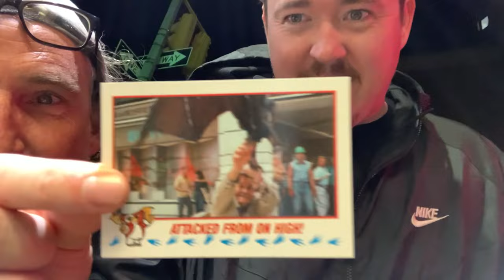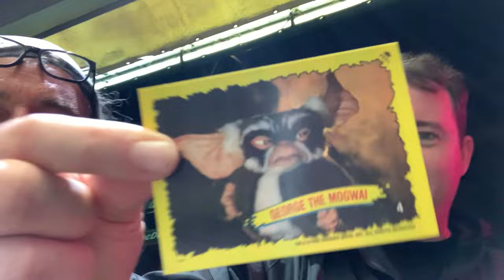SHANE GILLIS opens Gremlins II @COCNC REMIX; Comedians Opening Cards No Coffee: SNL, Gilly & Keeves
00:00 - 00:02 Shane Gillis "could have been a 9:11 incident"
00:03 - 00:07 Jessie "Jetski" Johnson "that is Shane Gillis"
00:08 - 00:11 Godrfey w a bit of Welcome Back Kotter
00:12 - 00:20 music intro w/ samplesizeband: comedians opening cards no coffee
00:21 - 00:23 take two from bear cage on Appalachian Trail
00:24 - 00:27 i tell Shane the wrong name of the show
00:28 - 00:28 X from Family Feud
00:29 - 00:30 "no coffee"
00:31 - 00:32 Shane Gillis is the best
00:32 - 00:33 trump agrees
00:34 - 2:40 Shane picks Gremlins II; "Lets Go"
02:41 - 02:48 Lola Broward gets so many connecting puzzle pieces
02:49 - 02:52 Shane asks if he (Mark Normand) ate the gum"
02:53 - 03:00 Mark Normand eats the gum w Sam Morril picking a pack
03:01 - 03:33 back to Shane Gillis and he signs the :Jorden Peterson" card
03:34 - 03:38 Adrienne Iapalucci w Ari Shaffir
03:39 - 04:03 rying to temp Shane w some WWII cards for next time.
04:04 - 04:33 outro w

Shane Gillis -- is a stand-up comic, actor, and writer from Mechanicsburg, Pennsylvania. After winning Philly’s Funniest at Helium Comedy Club in 2016 Shane was named an “Up-Next” Comic at Comedy Central’s 2019 Clusterfest in San Francisco and a “New Face” at the prestigious Just For Laughs Comedy Festival in Montreal. Gillis is one-half of the comedy fan favorite Matt and Shane's Secret Podcast. He’s a regular guest on Sirius XM’s The Bonfire, Spotify's The Joe Rogan Experience, and Barstool Sports KFC Radio. Shane was a writer on Comedy Central’s Delco Proper and co-created, wrote, and starred in the YouTube hit sketch series Gilly & Keeves. In 2021, Gillis released his debut comedy special Shane Gillis: Live in Austin on YouTube which has been viewed over 6 million times. In October of 2022, Shane and John McKeever partnered with Booklight Entertainment and Outback Presents to produce and release Gilly & Keeves: The Special. He can be seen playing ‘Gilly’ in the upcoming season of Peacock’s Bupkis opposite Pete Davidson, Joe Pesci, and Edie Falco.